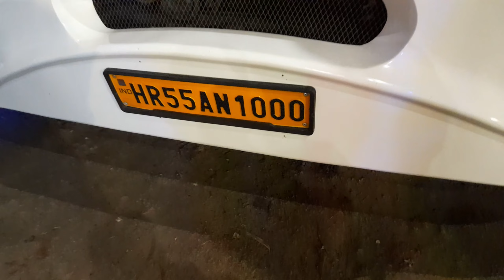Haridwar First Travel Vlog - budget, tourist places, food, Ganga aarti, hotel & more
Haridwar first travel vlog - In this video, I'm traveling to Haridwar, one of the most sacred Hindu pilgrimage destinations in India. I'll be describing everything from the budget of traveling to the tourist places to the food to the ganga aarti ceremonies. I also have a video about my hotel experience in Haridwar. Hope you enjoy the video!
In this Haridwar First Travel Vlog, we'll cover everything from budgeting for trip to tourist attractions in Haridwar to finding the best food and experiencing the sacred Ganga aarti at the bank of the Ganges. We'd love to hear from you!haridwar haridwarkawadyatra2023 haridwarvlog In this Haridwar First Travel Vlog, we'll cover all the important things to know before traveling to Haridwar! From budget tips to tourist spots to what to eat and where to stay, we've got you covered! If you're looking for a budget-friendly and scenic travel destination, then Haridwar is the place for you! We'll show you some of the best tourist spots in Haridwar and give you tips on what to eat and where to stay. Plus, we'll attend the famous Ganga aarti ceremony! Traveling to Haridwar is a great way to get closer to the Hindu religion!